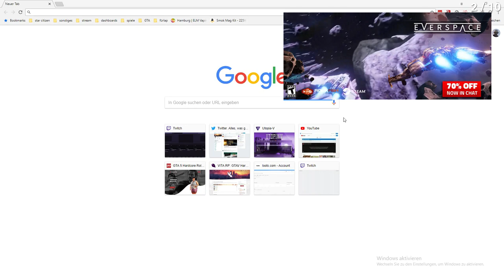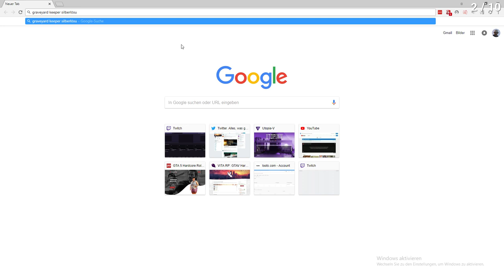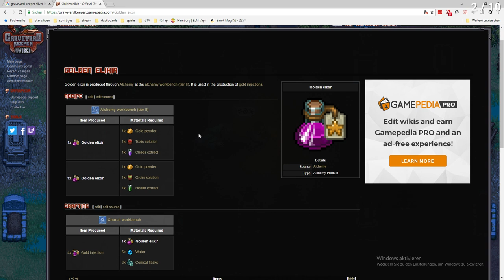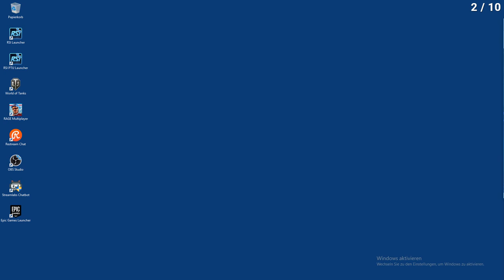05.09.2018 - Graveyard Keeper - Road to Kathedrale